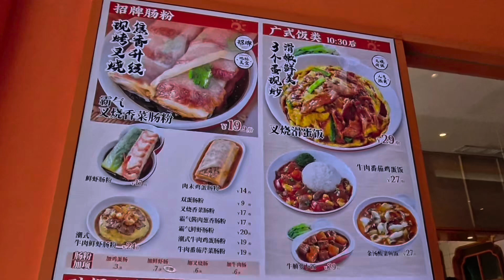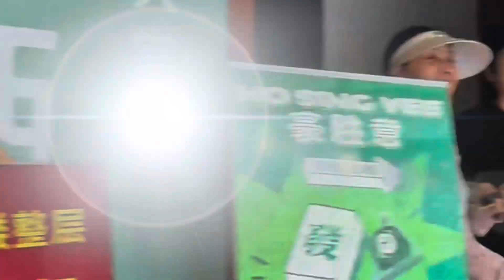［深圳飲食篇］紅荔村腸粉（東門店）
12-Sep-2024